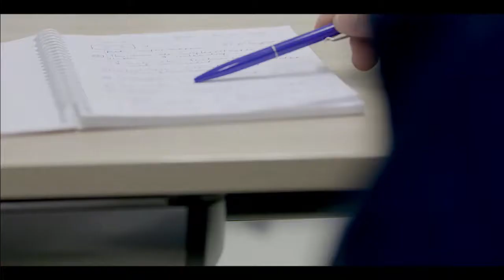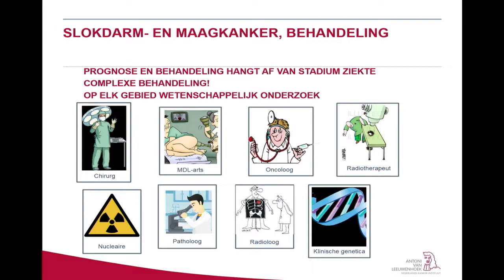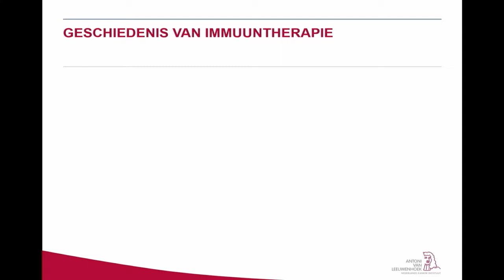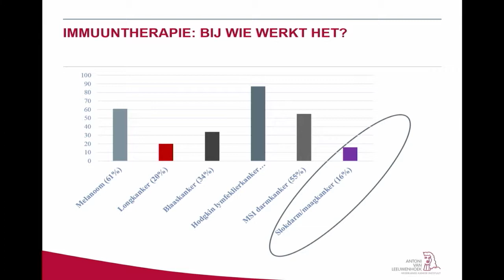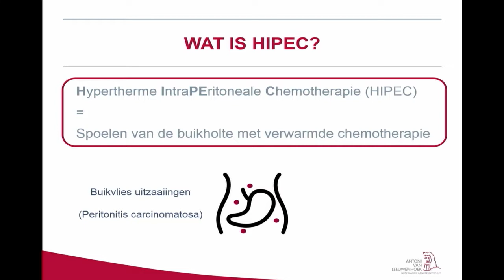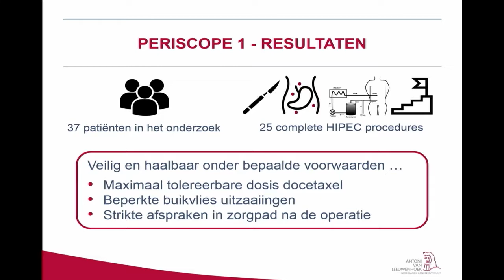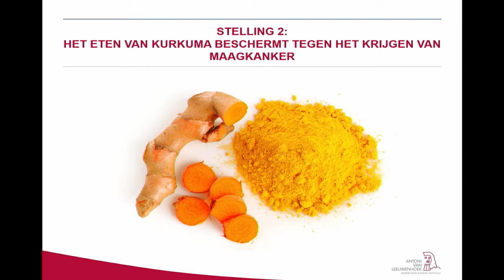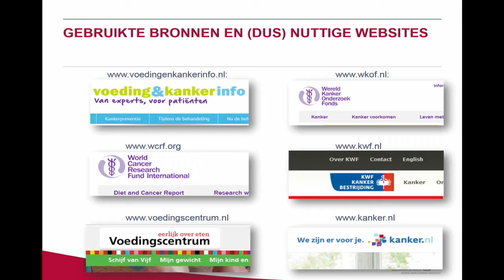Publiekslezing slokdarm- en maagkanker 2019